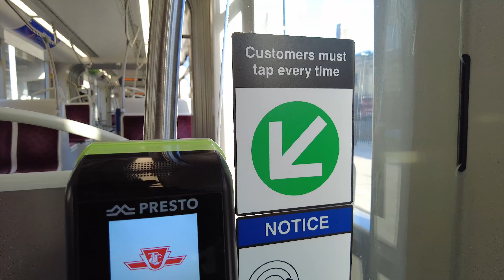TTC POV Walk: Exhibition Loop to Finch Station Via Union Station【4K 60FPS】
Exhibition Loop to Finch Station Via Union Station.

00:00 Intro

00:50 Exhibition Loop

03:45 509 Harbourfront Streetcar Eastbound Ride

19:55 Union Station Transfer

20:55 Line 1 Yonge-University Northbound Ride

51:40 Finch Station